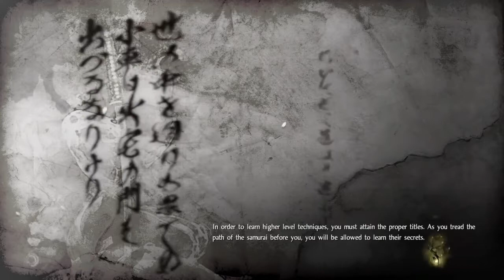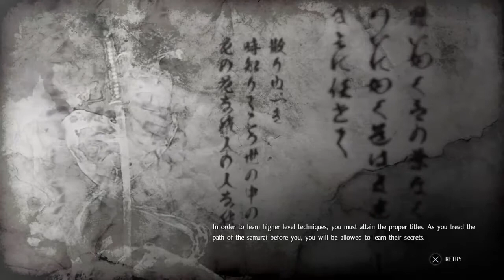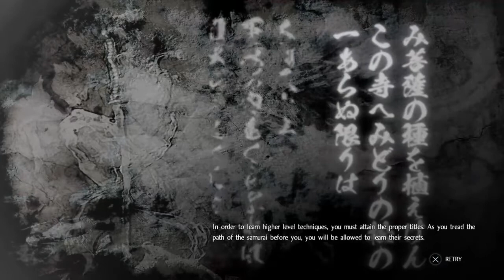Dman_Doof xxx porn butt boobs